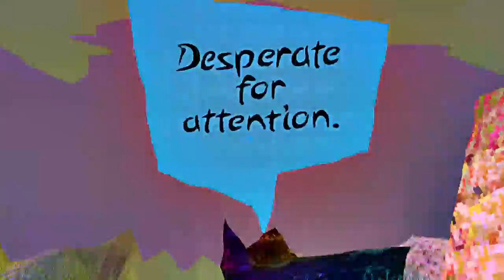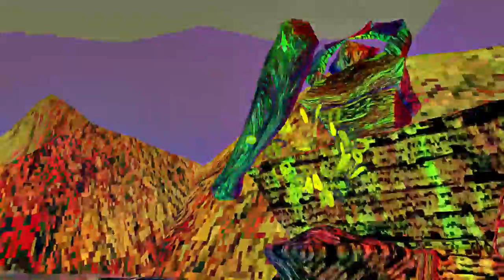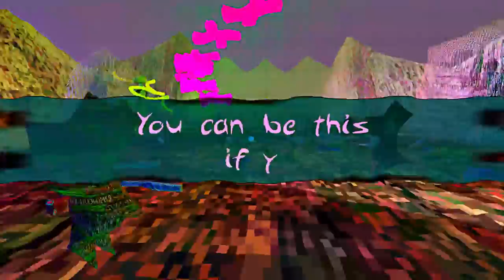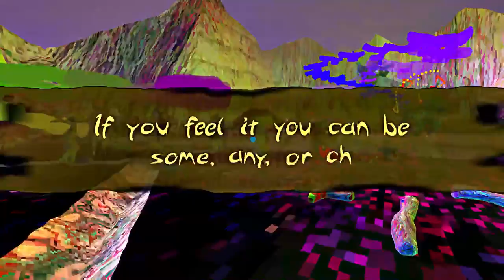Let's Play N O NB: If Tumblr were an ancient Ritual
Tumblr, now with more abstract rituals and less risk of personal injury. You might also call it NONB if you wanted SEO to work.